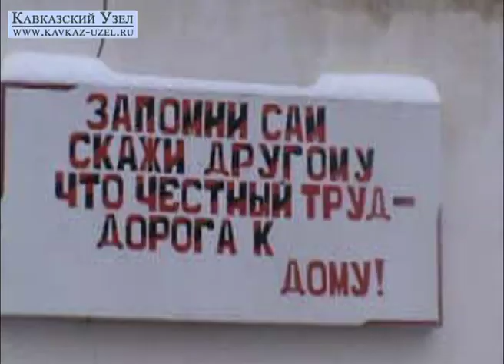Женская колония в КБР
В  женской исправительной колонии №4  поселка "Советский" Прохладненского района, отбывают наказание 375  женщин, совершивших различные преступления.  Возраст их от 22 до 70 лет.
Исправительная колония   общего режима в поселке Советский была открыта  1942 году.
До 2001 года здесь содержались осужденные мужчины. С  2001 года учреждение было переоборудовано и подготовлено к приему женщин.

 В настоящее время в колонии содержатся осужденные из Кабардино-Балкарии, Северной Осетии,   Воронежской  и Астраханской областей.
Большинство обитателей колонии получили сроки за распространение наркотиков. Этот вид преступления относится к категории тяжких, потому сроки лишения свободы доходят до 9 лет.
Есть осужденный за убийства,  кражи, мошенничество. Как отмечают специалисты, нет такого вида преступлений, которое не могла бы совершить женщина. Но есть среди них и жертвы обстоятельств.
По данным социологических исследований,  половина  женщин, отбывших наказание, совершает повторные преступления.